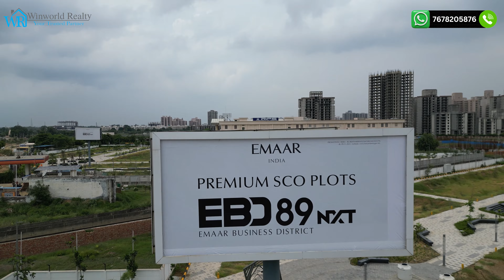Emaar EBD 89 NXT SCO plots in New Ggn !! 2.5 Lac / Sqyds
Emaar Business District 89 NXT (EBD 89 NXT) is positioned adjoining Emaar Business District 89 (EBD 89). While EBD 89 NXT offers Shop-Cum-Office spaces similar to EBD 89, it also shares the location advantages for a booming business. In addition, the amenities at EBD 89 are accessible from EBD 89 NXT. Now, that’s what we call a fantastic pair - designed to grow, elevate and enable your business to rise beyond limits

Features

Entrance mounds with palms and uplighters | Light column/totem signage | Entrance water cascade feature | Palm court | Palm avenue | Provision for weekly bazaar/parking/ample parking space | Vehicular drop-off area | Service area | Retail street/pedestrian active area | Large LED screen | Pavilion as focal element | Water feature planters with seating

*EBD 89 Nxt*
Plot size - 179 to 306 sq.yds
BSP @ Rs 2.30 lakh per sq.yds onwards
Other charges @ Rs 37,000 ps yd (approx)

*Payment Plan*
30% in 2 months
30% in 7 months
40% in 12 months

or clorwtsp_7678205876